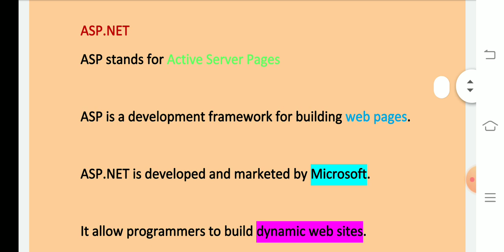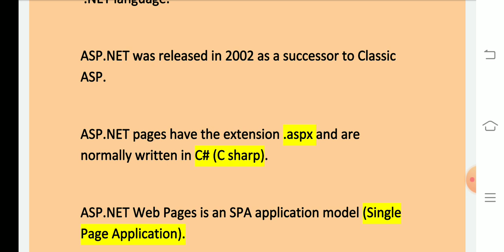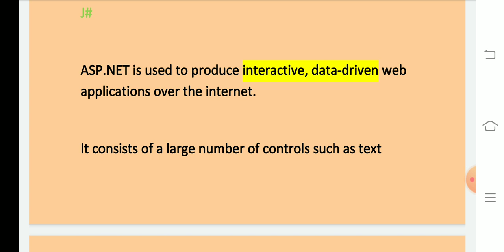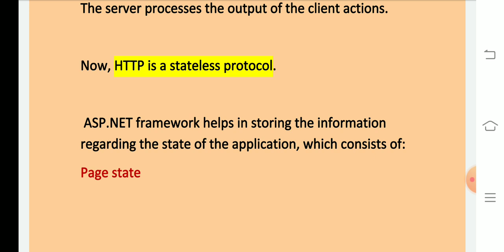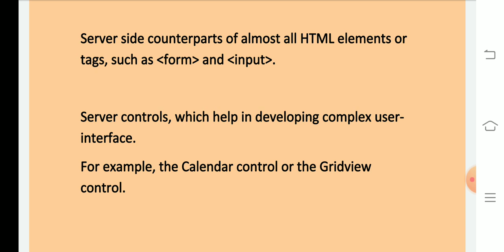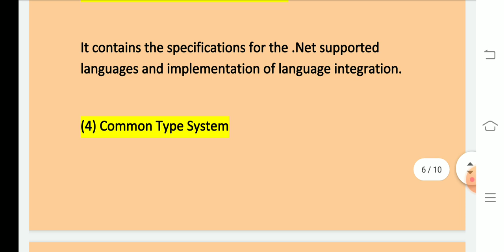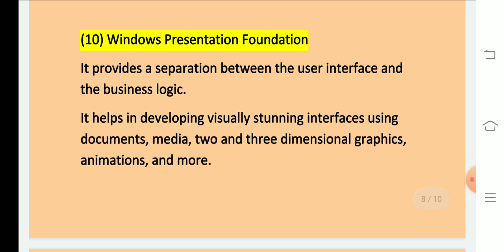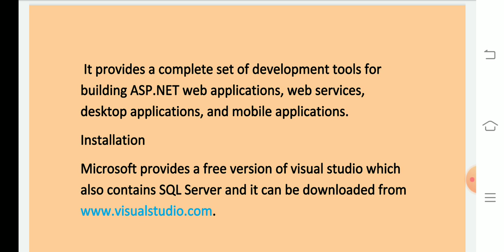ASP.NET Introduction BY RAVI KUMAR